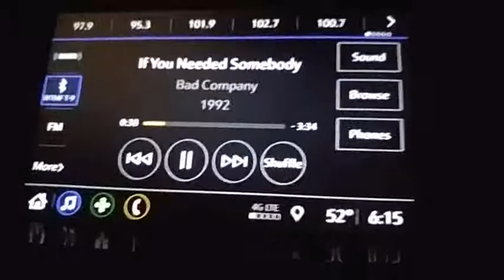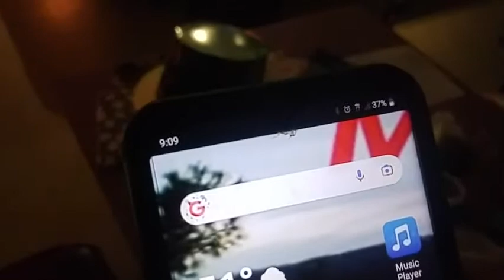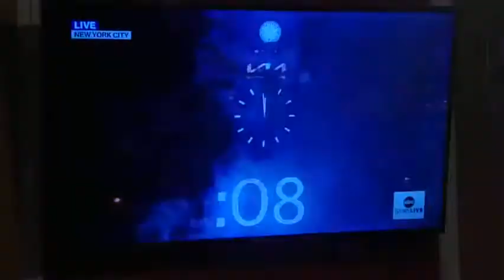New Years Eve Bash of 2021 22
Bash Crew